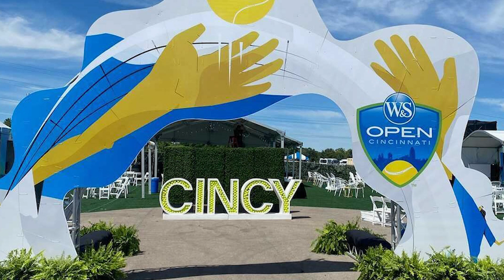Bruce Flory Tournament Dir 2024 Elizabeth Moore Sarasota Open ITWTkoz